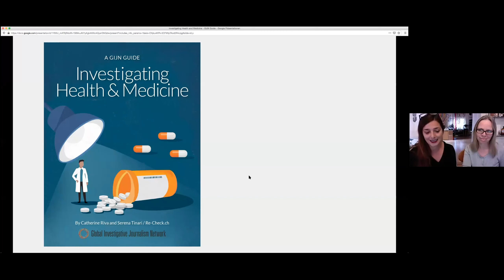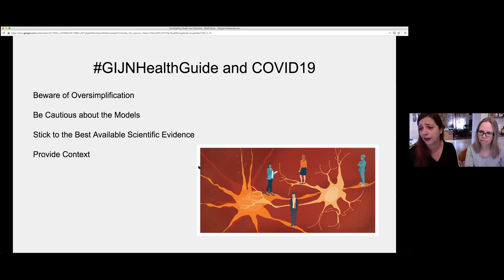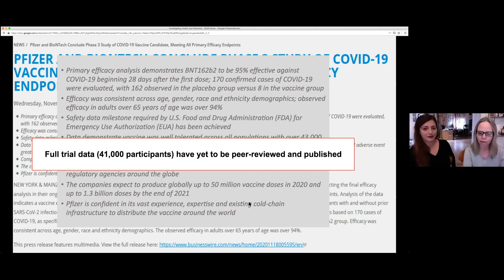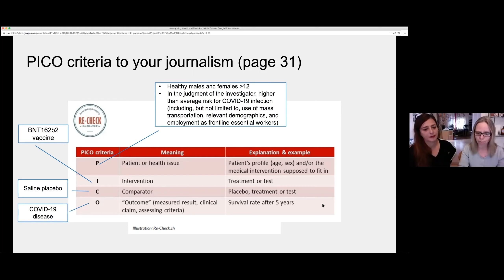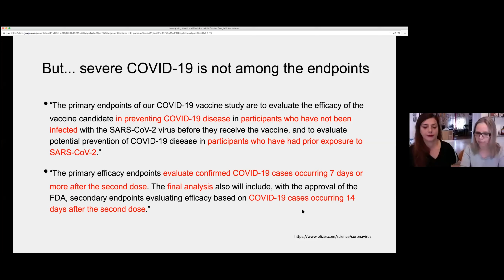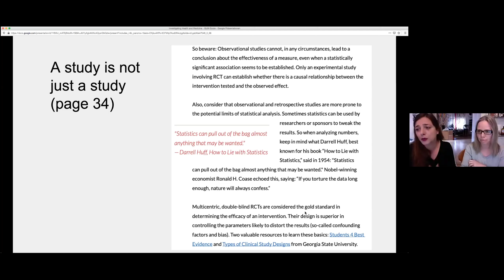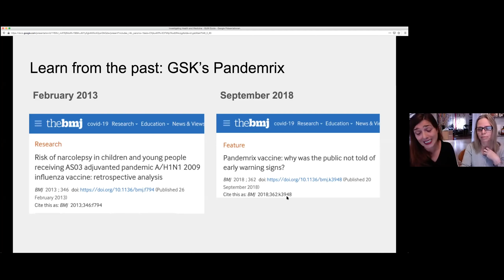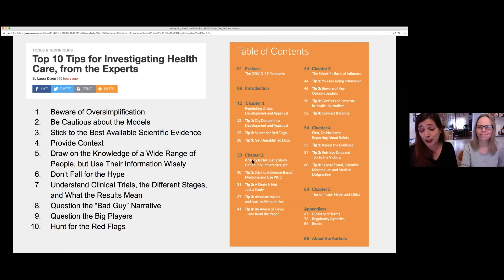How to Investigate Health and Medicine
CLICK BELOW TO NAVIGATE VIDEO CHAPTERS:
0:00 - Intro by Anne Koch (GJIN)
3:58 - Guide for investigating health and medicine by Serena Tinari (Re-Check)
9:46 - Case study: how the media covered Pfizer's PR on the vaccine by Serena Tinari and Catherine Riva (Re-Check)
29:00 - 10 tips for investigating health care by Serena Tinari (Re-Check)
35:29 - Q&A with audience by Anne Koch (GIJN)
42:48 - Q&A with audience by Eunice Au (GIJN)

The COVID-19 pandemic has forced many journalists to become healthcare experts overnight – no easy task. This session will focus on how journalists and others can use proven techniques not only to produce stronger and better journalism about drugs and medicine, but to find new angles for inquiry and investigation.

This GIJN webinar, “Investigating Health and Medicine,” was produced as part of the Misinformation in Medicine Summit, a two-day event convened by DataLEADS and hosted by the Google News Initiative as a part of the APAC Trusted Media Summit 2020.

At the session, GIJN also launches a major new reporting guide, “Investigating Health and Medicine.” Aimed at journalists and others seeking to use evidence-based reporting on health topics, the 90-page guide covers such issues as the COVID-19 pandemic, drug development, medical studies, assessing evidence, corporate influence and conflicts of interest.

Join GIJN and the report’s two authors:

Serena Tinari and Catherine Riva are medical investigative journalists and co-founders of Re-Check, a Swiss nonprofit organization dedicated to investigating and mapping health affairs. Re-Check produces multi-language publications, supports newsrooms on their health investigations and gives workshops to learn how to perform in-depth research on medicine and public health.

Ms. Tinari has worked across print and electronic media, radio and television since 1994. She authored dozens of investigative stories for the Swiss public broadcaster. Tinari specializes in drug safety, Evidence-Based Medicine and conflicts of interest. A trainer, speaker and moderator, she has been reporting extensively on Swine Flu and Tamiflu.

Ms. Riva specializes in design and methodology of clinical trials, public health and Evidence-Based Medicine. A trainer and a speaker, Riva has reported on the Mediator case, breast cancer screening programs, the controversies related to HPV vaccination and on conflicts of interest in healthcare and medical research. She has also published in several biomedical journals.

Moderator Anne Koch is the program director at GIJN and previously was a journalist and editor at the BBC for 20 years.

GIJN is the largest global network of investigative journalists, with 203 member organizations in 80 countries. Since the pandemic began, its staff has produced more than 30 webinars in six languages on reporting COVID-19. You can find those and more at the GIJN Resource Center.